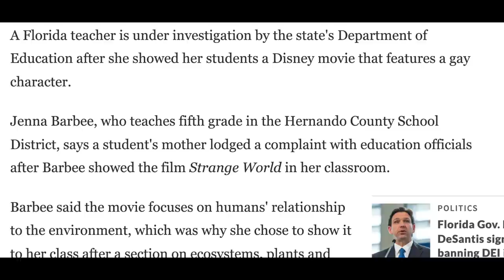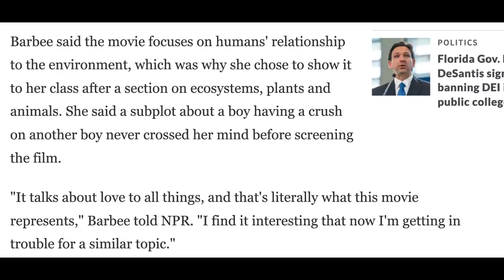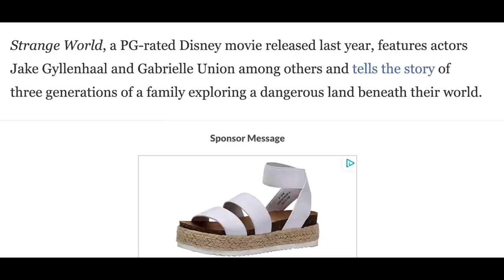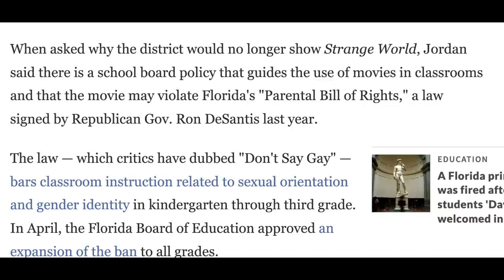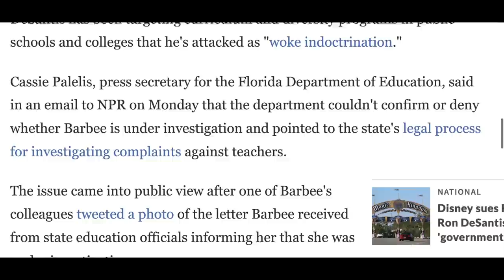A Florida Teacher Is Under Investigation For Showing A Disney Movie With A Gay Character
I cant believe that this is where we are now. But on second thought, I actually can. A teacher named Jenna Barbee is apparently under investigation for showing the film Strange World to her class. A student’s mother went to officials and filed a complaint. While the hetero parents were kissing each other in the movie a lot, the gay character in question just talked about his crush.